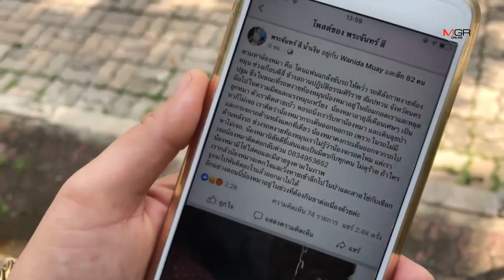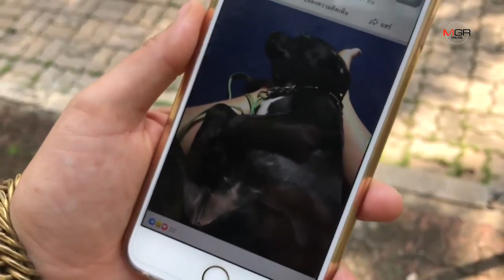เกือบไม่รอด!! สาวถูกแฟนหนุ่มขับรถตกข้างทางหวังฆ่า เข้าแจ้งความวอนฝ่ายชายออกจากชีวิต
เกือบไม่รอด!! สาวถูกแฟนหนุ่มขับรถตกข้างทางหวังฆ่า เข้าแจ้งความวอนฝ่ายชายออกจากชีวิต 10/10/2019